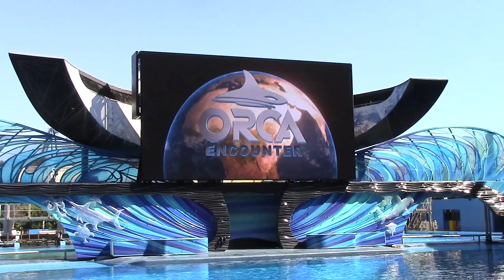Orca Encounter (Full Show) at SeaWorld Orlando - February 8, 2020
This was the first time I saw SeaWorld Orlando's version of Orca Encounter and all five orcas made appearances during this show! See below for highlights:

0:39 Intro with Nalani, Katina and Malia
- 1:15 Malia's spin bow! (thumbnail)
-  3:06 Nalani and Katina slideout on stage
5:00 Husbandry Demo with Trua and Makaio
- 7:03 Makaio and Trua slideout!
8:30 Volunteer Segment with Makaio and Trua
- 9:49 Makaio bows at stage!
- 10:40 Trua's side breach!
13:10 Hunting/Splash Segment with Katina, Trua, Malia, Nalani, and Makaio
- 14:02 Trua's fluke splash zippers
- 14:50 Makaio was asked to side breach but did back breaches instead
- 15:10 Trua, Katina, Nalani, and Malia fluke splash then slideover together
17:50 Finale with Trua, Malia, Nalani, Makaio, and Katina
- 17:53 Trua's stage slide!
- 19:02 Makaio's kicker!
- 19:38 Malia and Nalani opposing front flips!
- 20:40 Katina's center belly breach! She went super high!